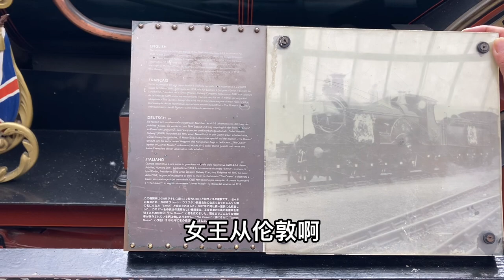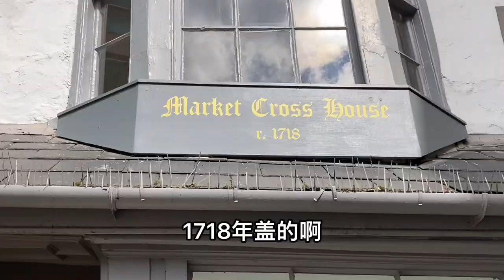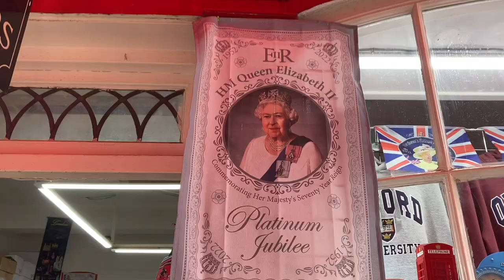我来女王家做客了！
我们的儿子努力编辑我们的每一个视频。请支持他自己的频道! 想看的话，点击这里
非常感谢！

英国时间每周六下午2点直播！2-4pm 点家庭聊天！

朋友们，非常感谢您的支持！

A Chinese-Western family and culture channel, 东西家庭, 东西文化, 东西婚姻

Guo Yi (郭艺)

谢谢您支持《英伦郭哥一家人》喜欢郭哥音乐请加大海微信号：CoolBee01